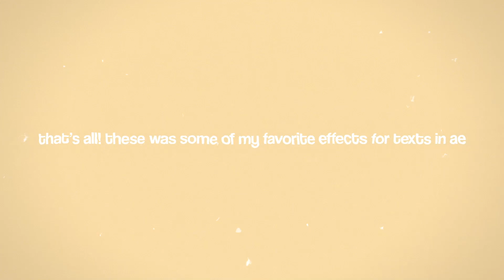Most popular editing text effects - After Effects Tutorial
Hi! tysm for all the love I've been receiving lately ! here is a video of the most popular text effects used in edits (after effects) With no plugin needed!
tags --
edits editing tutorial after effects text effects